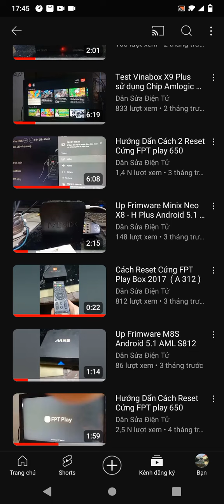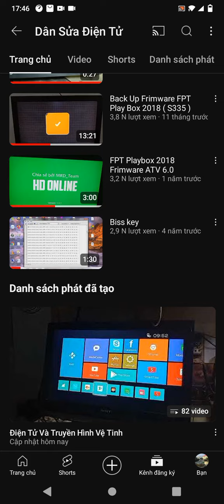Đây là kênh Youtube của mình ( dansuadientu1977 )